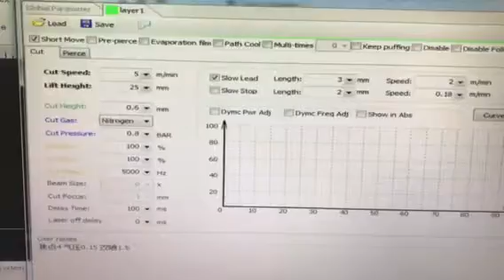fiber laser cutting machine cut stainless steel ruler